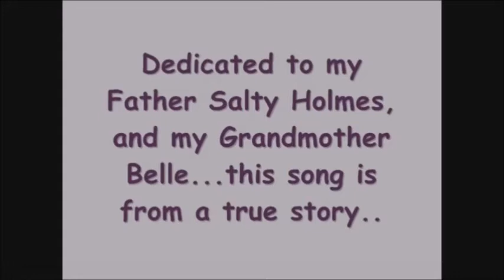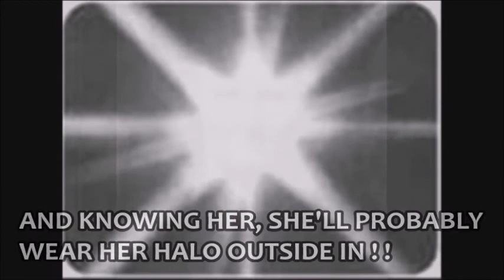BELLE'S FUR COAT by Lana Chapel...w/ lyrics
A song I wrote from a true story as a tribute to my father, Salty Holmes, and my grandmother Belle Holmes.